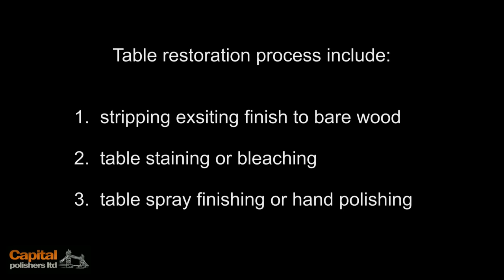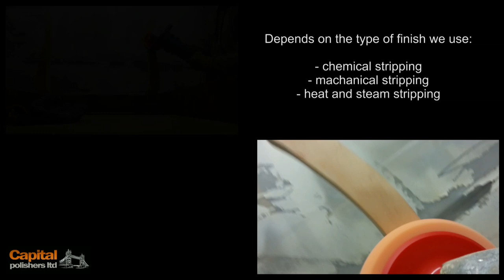HOW WE RESTORE TABLE ? - refinishing dining table, table restoration London,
Example project HOW WE RESTORE TABLE ?
Table restoration London - restoring dining table

Restoring table project info:
We use catalysed lacquers suitable for conferences, meetings and serving food. This hard wearing table top finish can also be applied to other furniture such a cabinets and chest of drawers.
Spray lacquer is a more reasonable alternative to traditional hand finishes including french polish (which are very labor intensive) and the finished product can be more durable and hard wearing.
You can choose any shine level from dead matt 5% shine to high gloss 100% wet look mirror effect.
We can completely transform the character of a piece of furniture so if you are looking for something more individual, paint or stain colors can be applied to any specification.

Our service include:
- full table restoration including stripping
- dining table refinishing and renovation
- spraying large meeting tables
- restoring modern and antique tables
- spray finishing coffee tables
- dining table London service
- refinishing table top